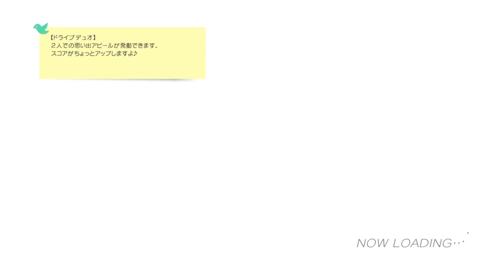my song - Makoto, Yukiho